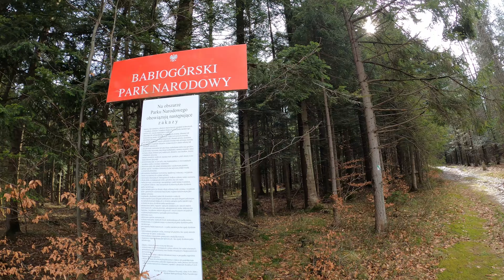Hala Kamińskiego i Skansen w Zawoi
Rano w deszczu dochodzimy do Szałasu na Hali Kamińskiego a potem idziemy zwiedzić Skansen w Zawoi Markowe!